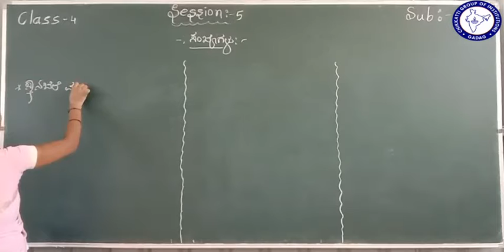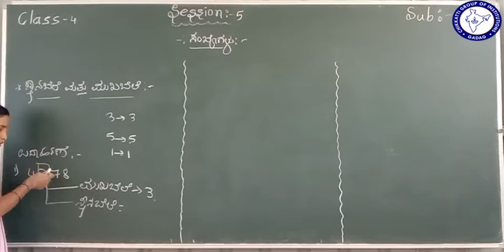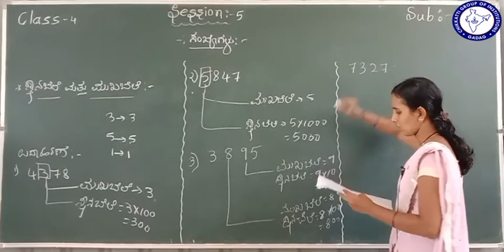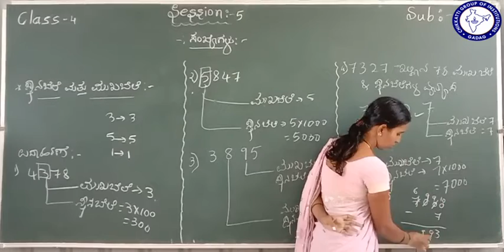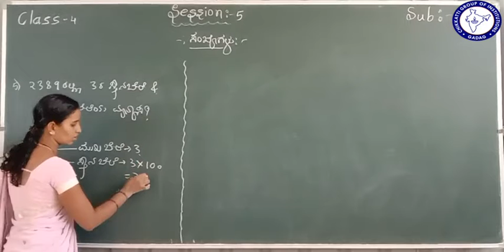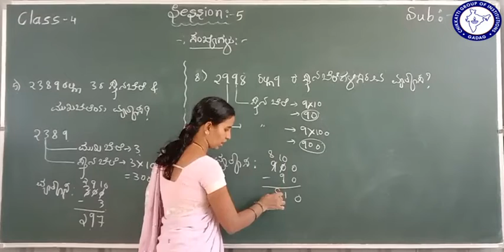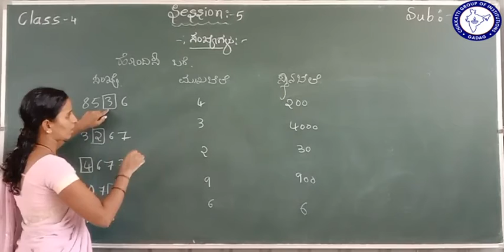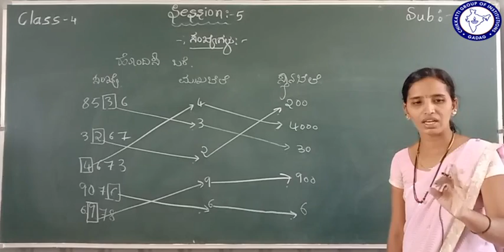CLASS 4 (KM) | MATHS | SANKHYEGALU | SESSION 5